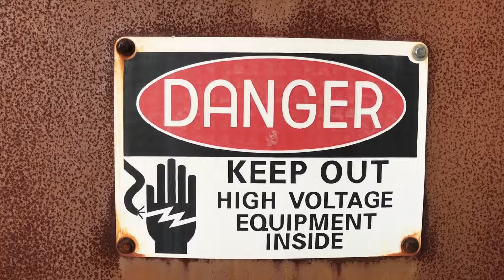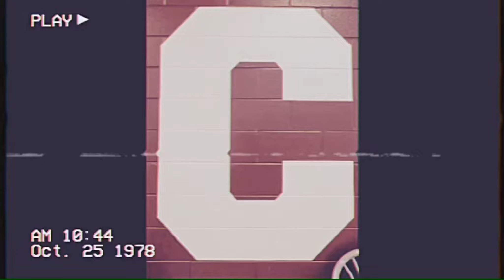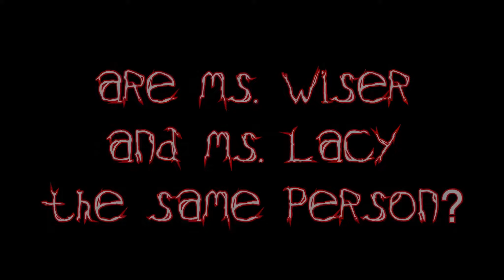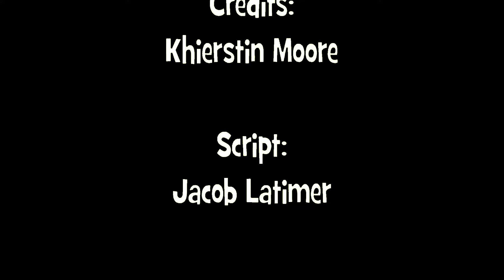Ep 7 - “Rut-Ro, Here We Go!” - Halloween Special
Zoinks! Our broadcast has been spookified and mostly Scoobified! We had a lot of fun putting this episode together, so we hope you enjoy it!
Bank and Marketplace commercials roll out first. Then, sit back and enjoy our crew making complete fools of themselves in various costumes and ridiculousness.

Music/visual credits:
- Halloween theme by John Carpenter
- Stranger Things theme by
- Scooby Doo theme song Words and Music by David Mook and Ben Raleigh